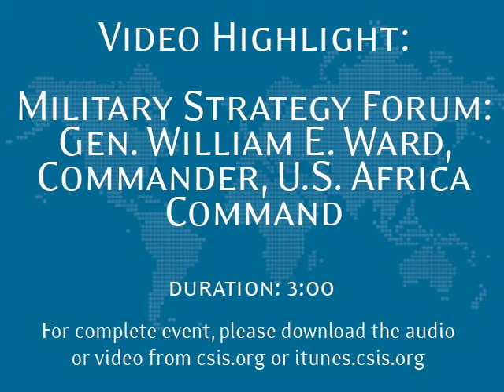Video Highlight: Military Strategy Forum: Gen. William E. Ward, Commander, U.S. Africa Command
Gen. William Ward, Commander, U.S. Africa Command (AFRICOM). Gen. Ward delivered remarks and answered questions regarding "U.S. Africa Command ? Partnership, Security, and Stability." General Ward took questions from the audience after his remarks. He was followed by an expert panel moderated by Jennifer Cooke, director of the CSIS Africa Program.